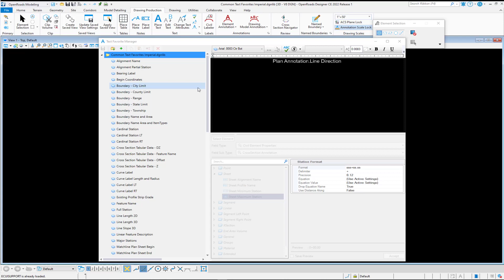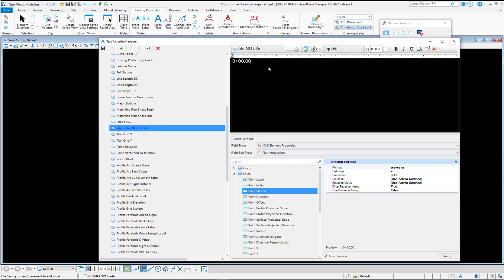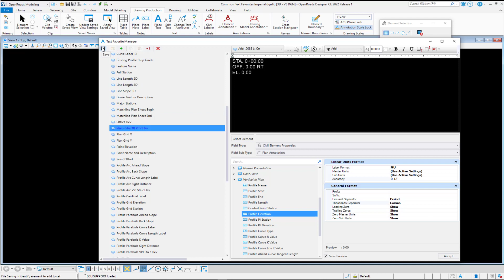Video 23 04 Creating a Text Favorite for Plan Annotation